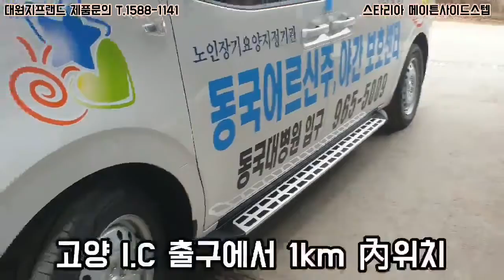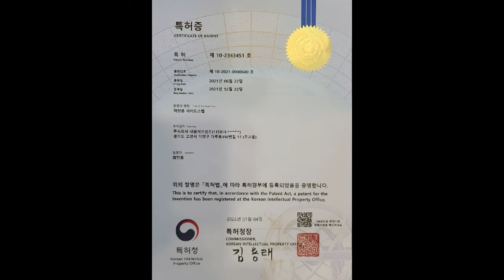대원지프랜드 스타리아 메이튼 사이드스텝 본사매장 장착모습~ 22년03월24일 유 *열 고객님! 차량넘버 **** **46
대원지프랜드 스타리아
메이튼 사이드스텝
본사매장 장착모습~
22년03월24일
유 *열 고객님!

안녕하세요.

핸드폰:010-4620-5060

주소: 경기도 고양시 덕양구 대주로 410번길17(주교동)

■현대 스타리아 사이드스텝 메이튼 옆발판 제품 보러가기 아래클릭!

■스타리아 사이드스텝 전체 제품 보러가기 아래클릭!

■스타리아 차량용품 전체 제품 보러가기 아래클릭!